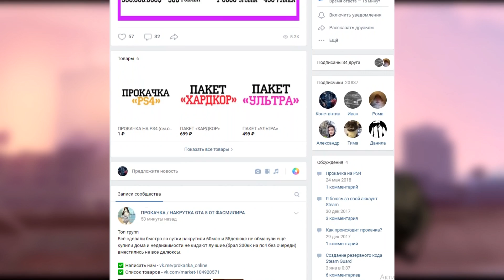Ocelot Jugular. Спорткар-имба для новичков.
Ocelot Jugular. Спорткар-имба для новичков. На тесте новый спорткар, который может запросто конкурировать со многими автомобилями в этом классе, находящимися на лидирующих позициях.